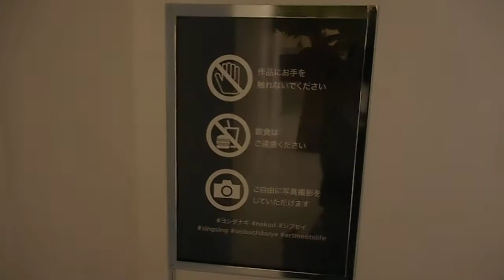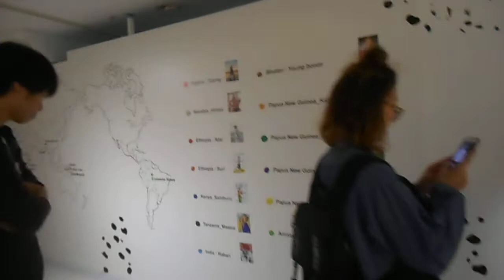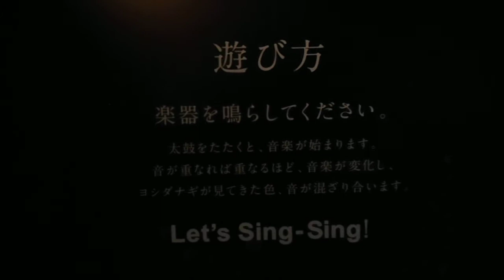DSCN2835西武渋谷店50周年特別企画20180424ヨシダナギ×NAKED Sing Sing